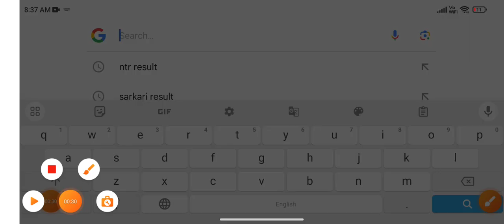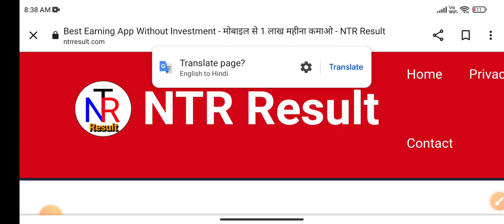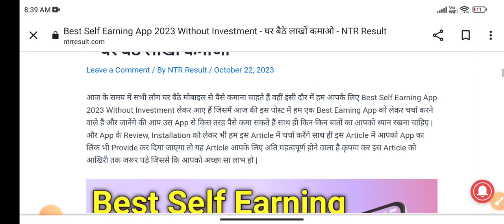HSSC Cet Group D Result 2023 | haryana group d result 2023 | hssc cet group d answer key 2023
haryana group d answer key 2023
how to download hssc group d answer key 2023
hssc group d ka result kab aayega
haryana group d result 2023
haryana group d answer key kaise download kare
haryana group d result kab aayega
how to check hssc cet group d result 2023
hssc group d answer key 2023
Haryana cet group d result 2023 kab aayega
hssc group d answer key kaise check kare
hssc group d result update today

Thanks 🙏